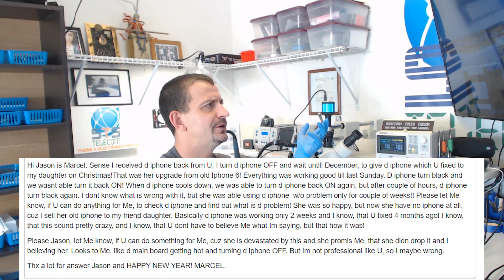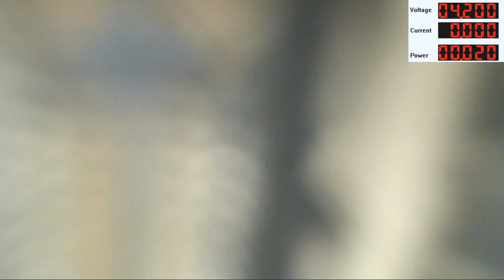This HOT iPhone 6s Plus Fixed Itself (A warranty job)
If you like my videos, please consider contributing:
▶  Tip via Bitcoin: 1D8zAG9XMrr2mwGowpd9zQDMHNjm3PsQkG
Become a YouTube member:

Here are my tools:
Soldering:
Hot air station

Microscope Stuff:
Ring light

Electrical:
DC Power Supply

Recording Gear:
Microscope Camera
Camera on my hands
Main Camera
2nd Main Camera